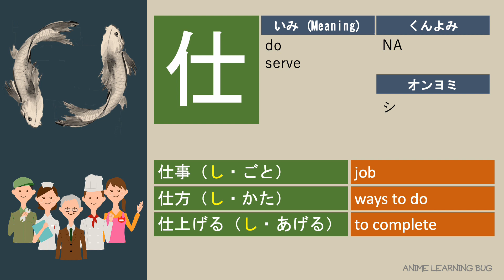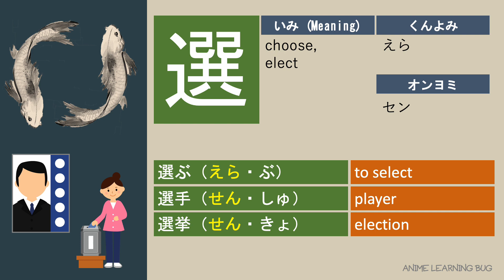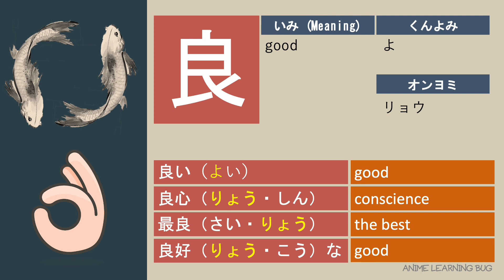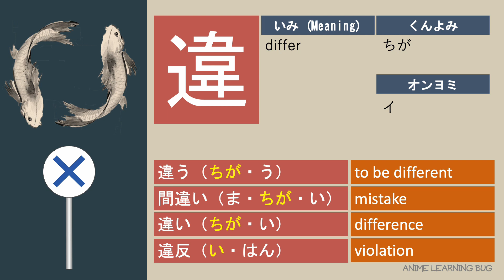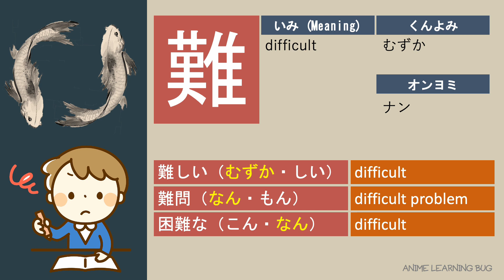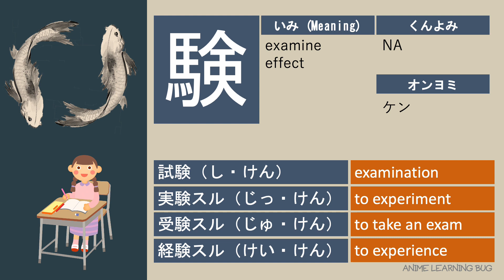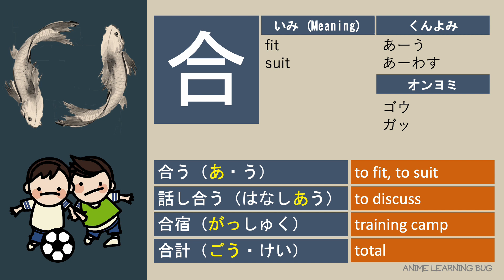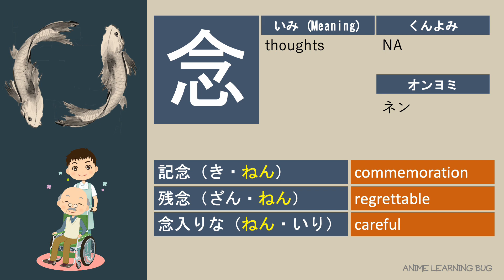FREE JAPANESE LESSON! JLPT N3 KANJI (4 - 6)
Video Description:
This is the chapter 27 to 29 of Basic Kanji Book New Edition!